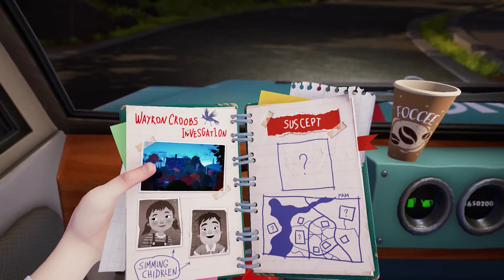Can I Escape from Police Uncle Hello Neighbor 2 Hindi Part 1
Hello Neighbor 2 is a stealth horror game about digging up your creepy neighbors’ secrets. But there’s a twist: each Neighbor is controlled by advanced AIs! Can you outsmart the Neighbors and find out what they're hiding?